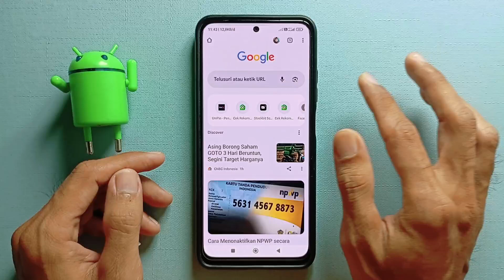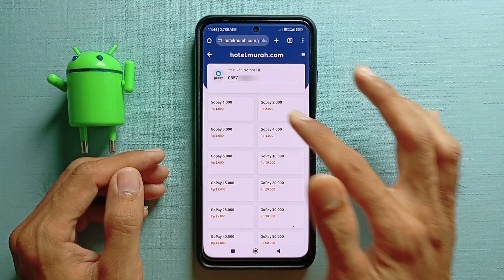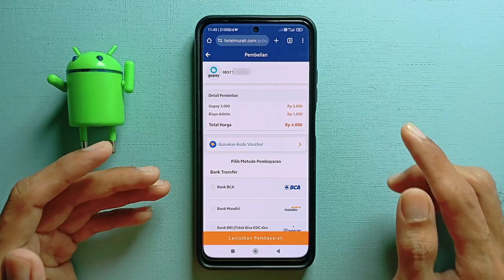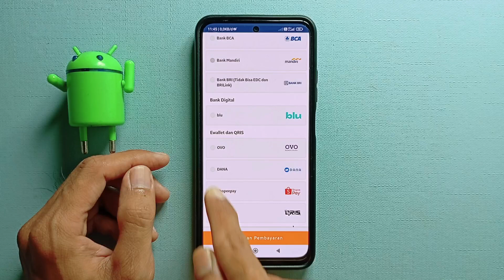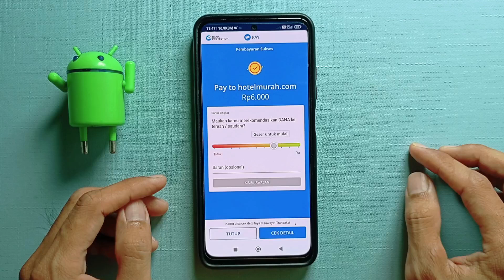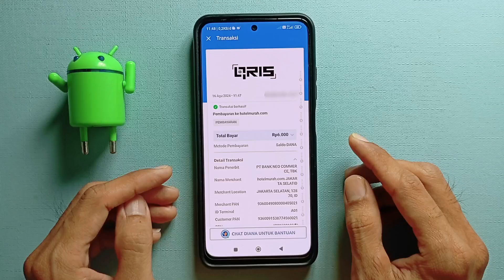Cara Transfer DANA ke GOPAY Tanpa Uprage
Cara transfer saldo dana ke gopay. dana ke gopay. dana ke gopay tanpa uprage dana, dana ke gopay lewat hotelmurah.